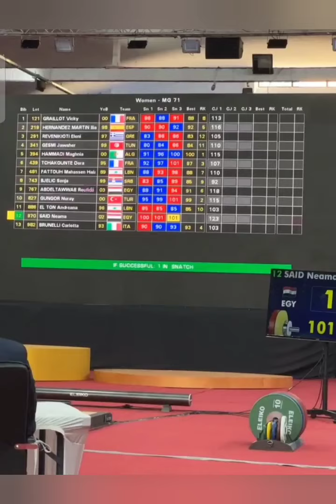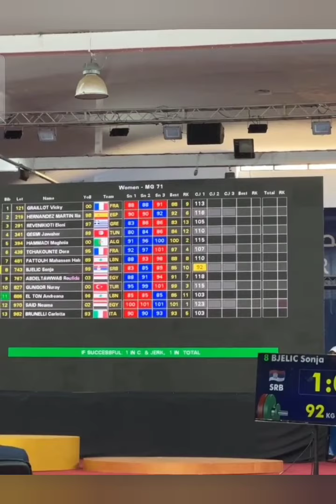نعمة سعيد تحقق ذهبيتين لمصر برفع الأثقال بألعاب البحر المتوسط وهران الجزائر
نعمة سعيد تحقق ذهبيتين لمصر برفع الأثقال بألعاب البحر المتوسط وهران الجزائر#oran